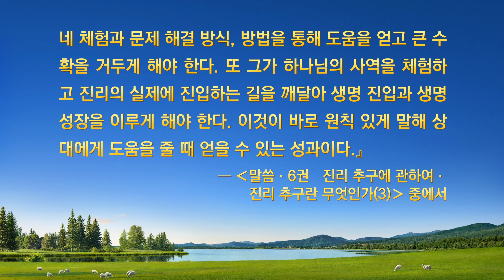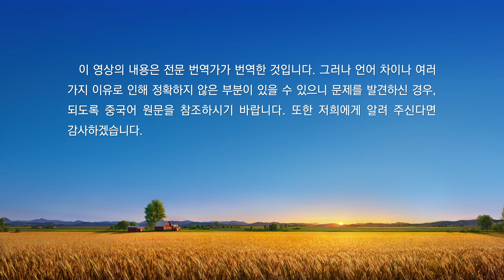그리스도인의 체험 간증 ‹진짜 좋은 사람이 어떤 사람인지 알게 되다›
사람들과 지내면서 우리는 왜 배려하는 사람을 좋아할까요? 사리에 밝고 모두와 화평하면 좋은 사람일까요? 지금 내가 생각하는 좋은 사람이 진짜 좋은 사람이라고 생각하십니까? 하나님은 좋은 사람과 나쁜 사람을 어떻게 판단하실까요? 진짜 좋은 사람이 어떤 사람을 말하는지 이 간증 영상에서 확인하세요.